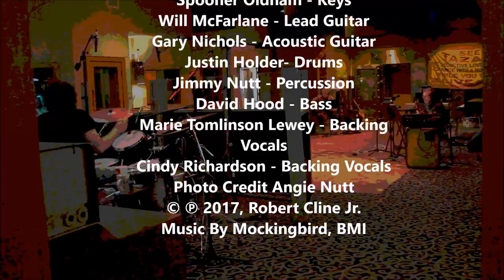Boys From Muscle Shoals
THE BOYS FROM MUSCLE SHOALS

by Robert Cline Jr & Gary Nichols
Featuring The Muscle Shoals Horns
Charley Rose - Arranger, Trombone
Harvey Thompson - Tenor, Bari Sax
Steve Herman - Trumpet
Robert Cline Jr - Vocals
Spooner Oldham - Keys
Will McFarlane - Lead Guitar
Gary Nichols - Acoustic Guitar
Justin Holder- Drums
Jimmy Nutt - Percussion
David Hood - Bass
Marie Tomlinson Lewey - Backing Vocals
Cindy Richardson - Backing Vocals
Photo Credit Angie Nutt